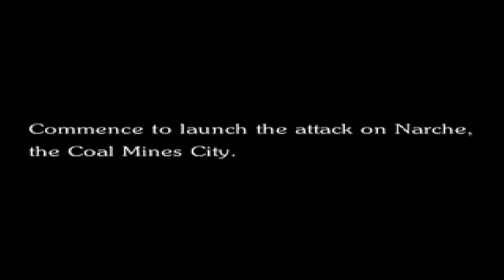FINAL FANTASY VI INTRO CINEMATIC (PSX/PS1)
This is the 1999 PlayStation INTRO-cinematic for Final Fantasy VI - it happens prior to the intro of the actual game.